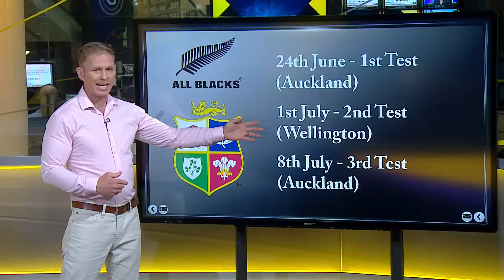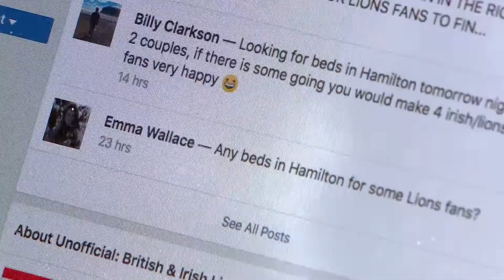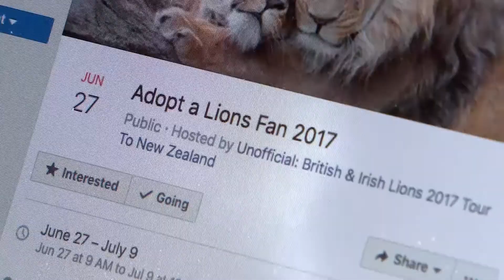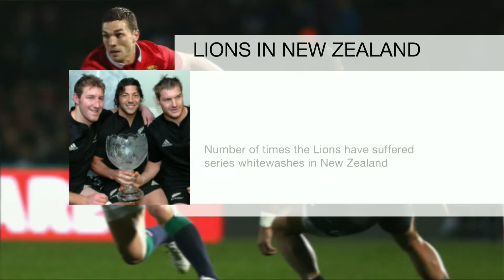BBC World News preview of British & Irish Lions rugby union tour to New Zealand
Tulsen Tollett presents a World Sportsday special on BBC World News - previewing the British & Irish Lions rugby union tour of New Zealand in June and July 2017